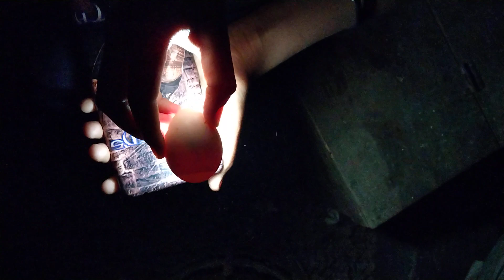an 🥚 egg embro